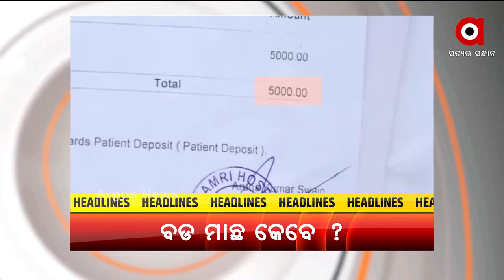ସନ୍ଧ୍ୟା ୬ଟା ଟପ୍ ହେଡଲାଇନ୍ସ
+ରାଜଧାନୀରେ କଥା କଥାକେ ବୁଲୁଛି ଖଣ୍ଡା
+ମୁଖ୍ୟମନ୍ତ୍ରୀଙ୍କ ରିଲିଫ ପାଣ୍ଠିରେ ଲଗାଇଲେ ଚୁନ
+3 ମାସ ଧରି ପୋଲିସର ନିଦ ହଜେଇ ଦେଇଥିବା ଏଟିଏମ୍ ଲୁଟେରା ସଲମାନ ଗିରଫ
+ମହଙ୍ଗା ପଡିଲା ଋଣ
+ଅଏଲ ଟାଙ୍କରରେ ଗଂଜେଇ ଚାଲାଣ
+ଆଜି ଭାଦ୍ରବ କୃଷ୍ଣପକ୍ଷ ଅଷ୍ଟମୀ ତିଥି, ପବିତ୍ର ଜନ୍ମାଷ୍ଟମୀ